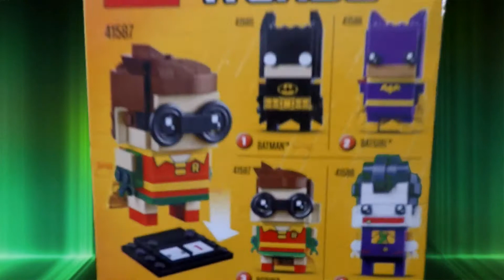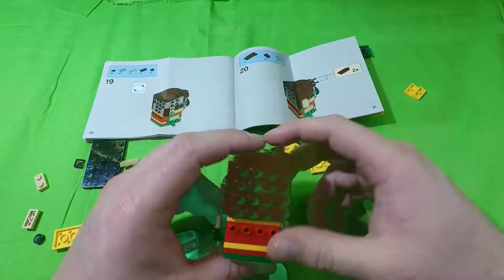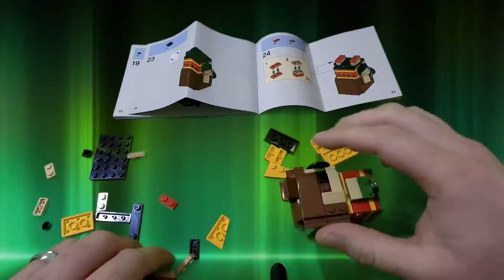LEGO Robin video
Cartoon show for kids. Batman and Robin LEGO buid up. In this video we are building Robin, Batmans sidekick. We are all about inspiring kids to learn and play in a safe environment.